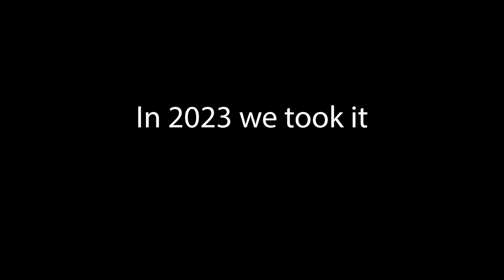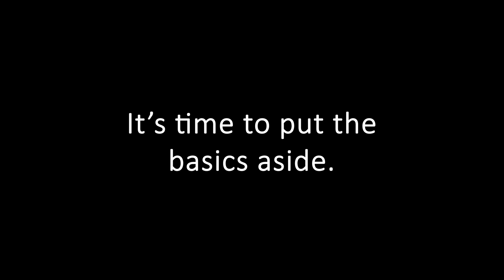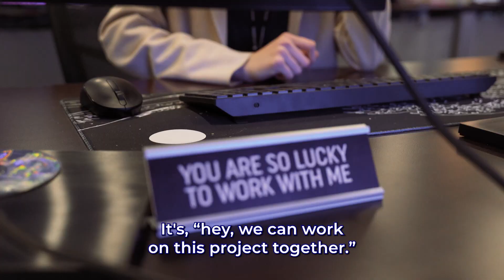Ford Office Technologies Year In Review 2023